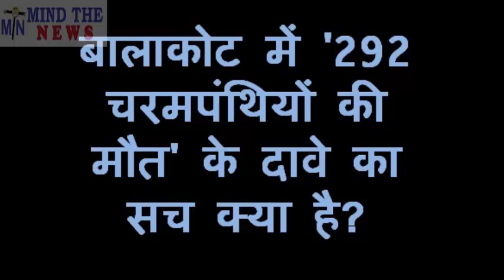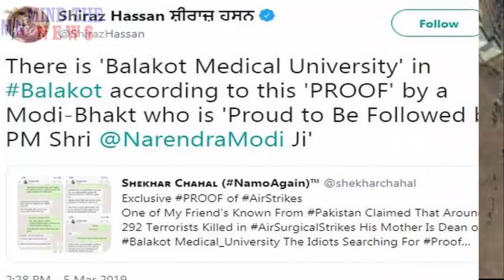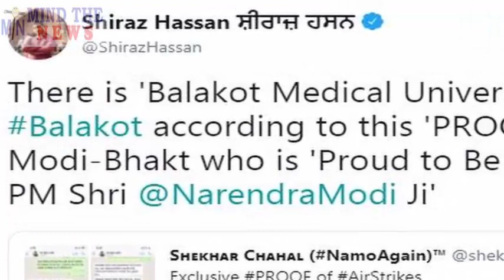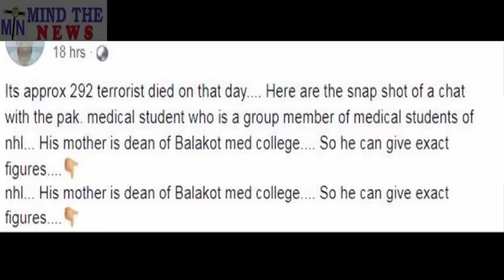बालाकोट में कितने मरे? Modi सरकार के दावे का पर्दाफाश? ViralSach FactCheck.